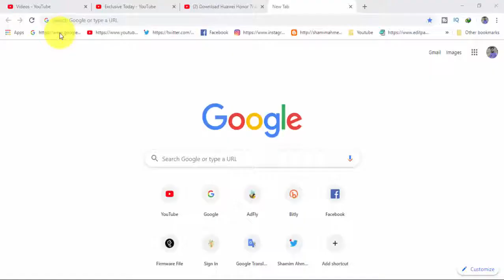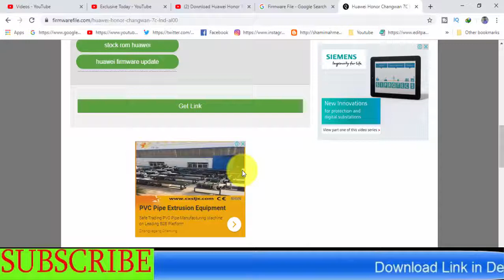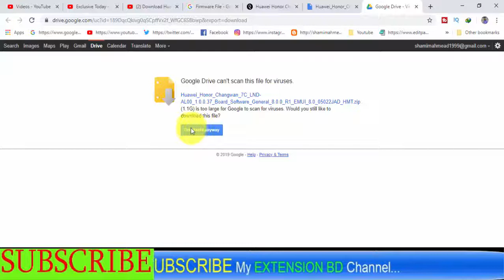Download Huawei Honor Changwan 7C LND-AL00 Stock Firmware ( Flash File )